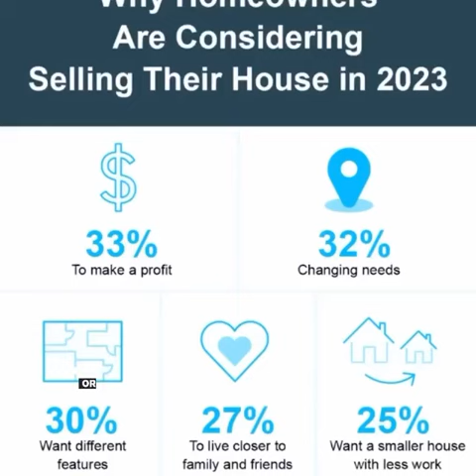Pros vs. Cons of Selling | Laura Gail Gwyn Properties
Laura Gwyn, P.C.
OR Lic RE Principal Broker
Laura Gail Gwyn Properties